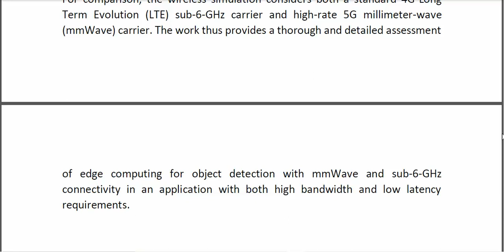Network Aware 5G Edge Computing for Object Detection Augmenting Wearables to “See” More, Farther and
* Complete Source Code
* Complete Documentation
* Complete Presentation Slides
* Flow Diagram
* Database File
* Screenshots
* Execution Procedure
* Readme File
* Video Tutorials
* Supporting Softwares
Support Specialization
* 24/7 Support
* Ticketing System
* Voice Conference
* Video On Demand
* Remote Connectivity
* Document Customization